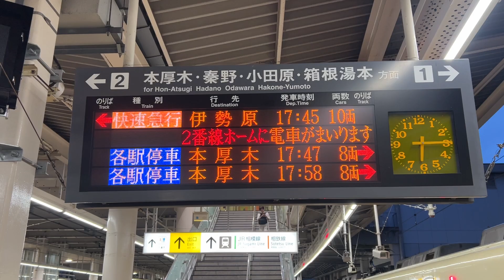伊勢原以西が不通による快速急行 伊勢原行き 表示